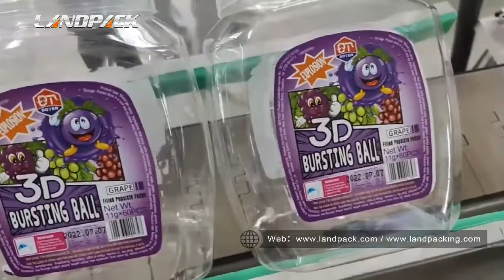LANDPACK One Side Labeling Machine with Ribbon Date Printer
Landpack Full Auto Labeling Machine for One side Labeling
Max Product Size is 400*300*200mm